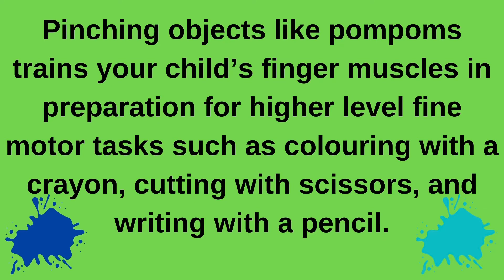Painting with Pompoms: A fine motor & sensory activity!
Looking for a fun activity to try with your kids at home this weekend or over the April Break? This is the perfect video for you! Kerrie Leavoy, OT/PT Assistant shares Painting with Pompoms: A fine motor & sensory activity!